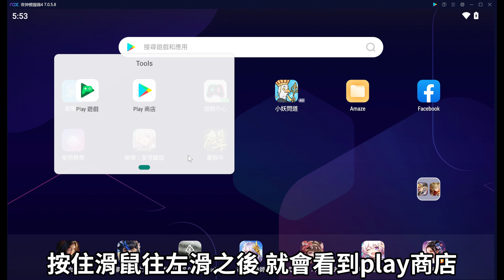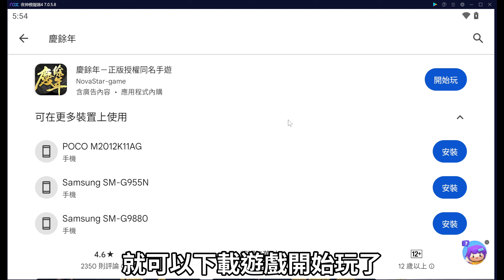【新遊介紹】慶餘年 懶人包介紹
電腦遊玩建議使用夜神模擬器
夜神模擬器目前已發布安卓12版本 下載連結如下

各段時間軸如下
前言 0:00
捏臉系統 0:16
武器選擇 0:53
畫風介紹 1:19
角色養成 1:47
抽卡系統介紹 3:48
商城 4:47
遊戲玩法介紹 6:00
戰鬥系統 6:14
小結 7:24

實況台Line社團 歡迎各位朋友加入喔

歡迎加入索爾台FB粉絲團 最新消息會在這邊發布喔

十分感謝